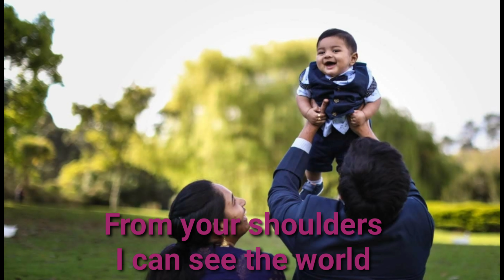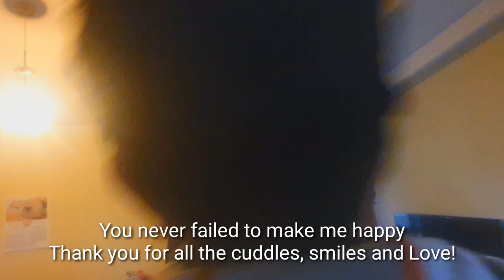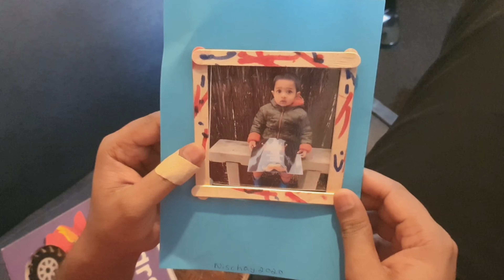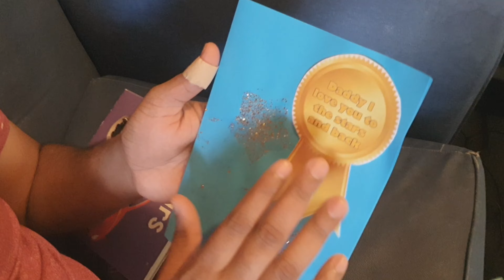Happy Father's Day Nanna / Joy amma's Handmade Card for his Nannagaru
Hello you lovely people out there.
Joy made a card for his Nanna as today is Father's day in New Zealand. I hope you enjoy the vlog.
New vlogs coming up soon.
Thanks